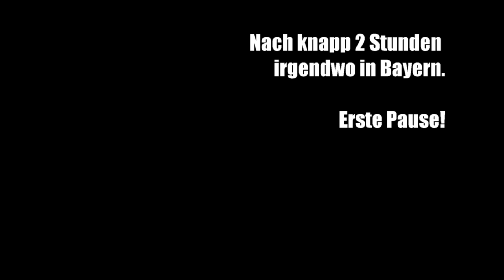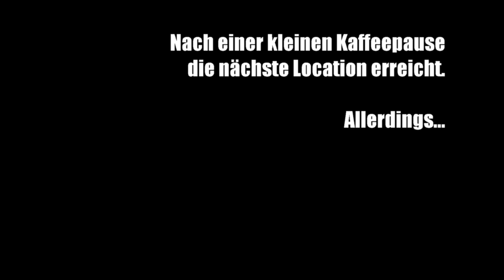⏯ VLOG: LostPlace Tour - 3 Tage durch Sachsen mit Daniel - Teil #1 | Dirk Ferrato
Wenn Du meinen Kanal mit einer einmaligen Spende unterstützen möchtest, kannst Du dies hier tun.  Die Spende über PayPal oder Streamlabs wird dann in neues Equipment oder Diesel für meine Touren und anstehenden Projekte investiert.

*30 Tage kostenlos testen - von Monat zu Monat kündbar!

►►►  𝗠𝗲𝗶𝗻𝗲 𝗞𝗮𝗻𝗮𝗹 Ü𝗯𝗲𝗿𝘀𝗶𝗰𝗵𝘁 ◄◄◄
📌 LostPlaces

Danke für den Support und viel Spass auf meinem Kanal.

© 𝑪𝒐𝒑𝒚𝒓𝒊𝒈𝒉𝒕 - 𝑭𝒊𝒍𝒎𝒊𝒏𝒉𝒂𝒍𝒕𝒆 𝒔𝒊𝒏𝒅 𝑬𝒊𝒈𝒆𝒏𝒕𝒖𝒎 𝒗𝒐𝒏 "𝑩𝑬 𝑭𝒆𝑫𝒊 𝑷𝒓𝒐𝒅𝒖𝒄𝒕𝒊𝒐𝒏"